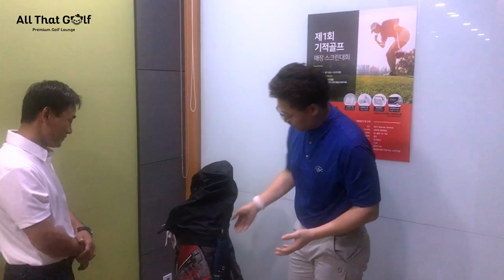[골프백 털기 릴레이] 대한국민 체조의 영웅 - 여홍철 교수 편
1996년 아틀란타 올림픽에 온 국민이 지켜보는 가운데, 국가대표 여홍철 선수가 세상을 놀라게 한 장면을 기억하시나요?

교육자의 길로 들어서신 여홍철 교수님의 골프 사랑도 대단하다고 하네요!

2019 휴롬 셀럽 골프 대회에서 김태희 프로와 한팀으로 우승까지 이뤄낸 여홍철 교수님의 골프백에는 어떤 장비와 물건이 있을까요?

매너와 품격 모두 젠틀하신  여 교수님의 가방을 탈탈 털어봅니다~